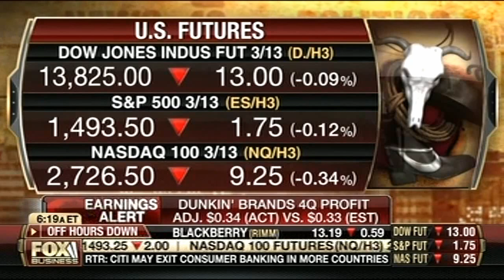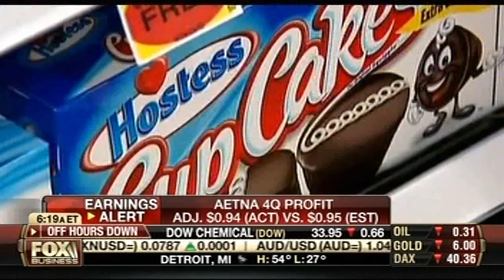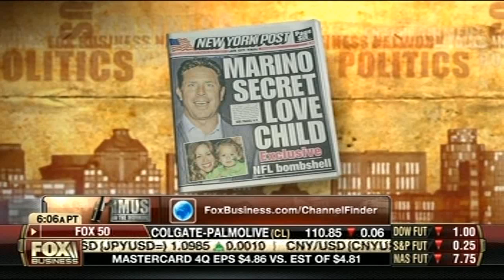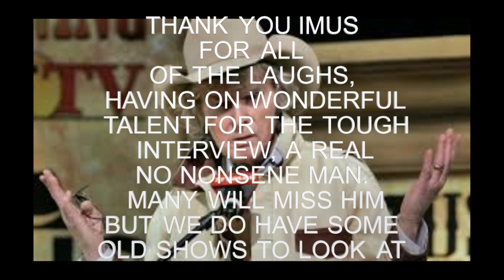Imus in the Morning 1 31 13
Another Great Show